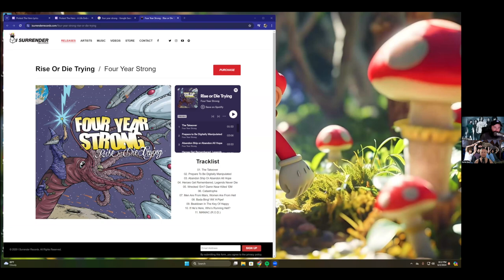History Of The Cores Podcast Ep. 62: Protest The Hero (pt. II)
On this episode of The History Of The Cores Podcast w/ Curtis & Josh we finish our look at the history of the band known as Protest The Hero!

Plus Curtis & Josh give a preview of a recent episode of the History Of The Cores AFTER HOURS Podcast, share what albums they listened to this week, plus give a reminder of the upcoming season 2 of the Throne Of The Dragon Podcast, and so much more!

Make sure to tell us what you think of the show by leaving us a review and a comment on whatever podcast service you’re using.

Make sure to check out our polls and questions on the Spotify Platform

Intro/Outro Music by: alexgrohl from Pixabay